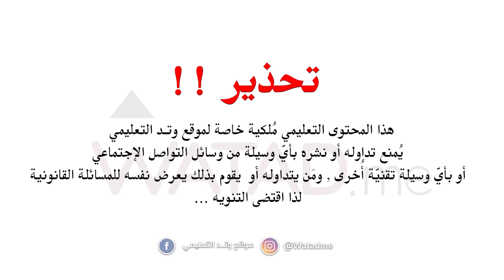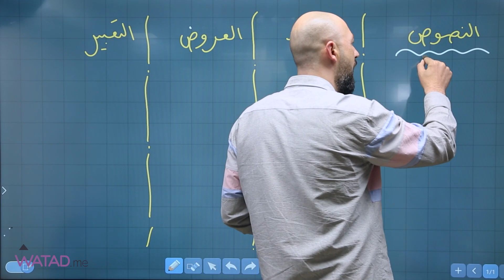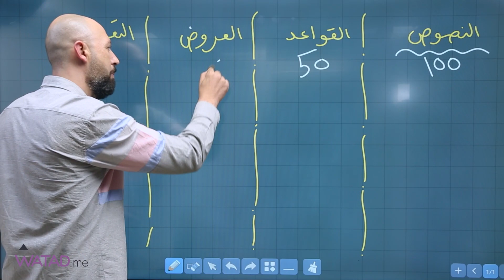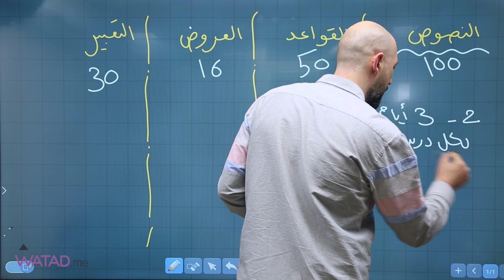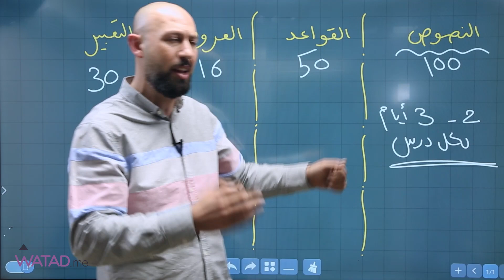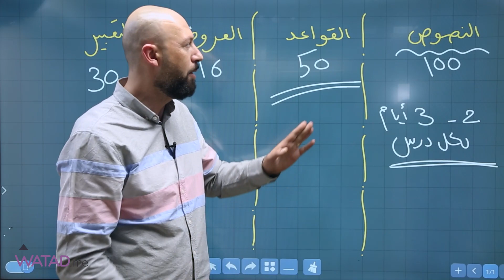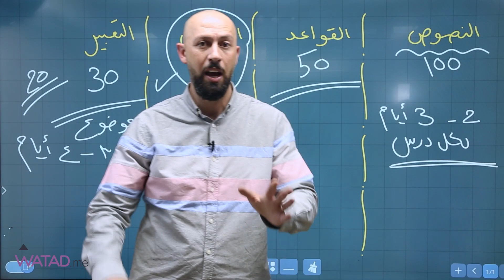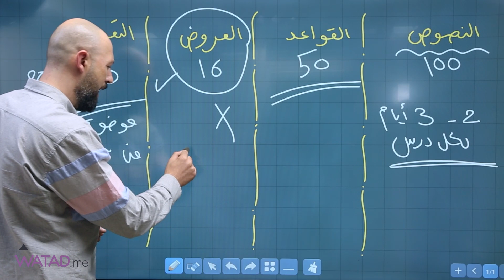- خطة انقاذ -لختم مادة اللغة العربية ( المشترك )الأستاذ : عبد الفتاح البرغوثي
- خطة انقاذ -

لختم مادة اللغة العربية ( المشترك )

الأستاذ : عبد الفتاح البرغوثي

تتوفر بطاقة المادة فئة 35 دينار من خلال :

1- المكتبات
2- خدمة التوصيل 🛵
3- الدفع الإلكتروني 💳

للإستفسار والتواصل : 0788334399